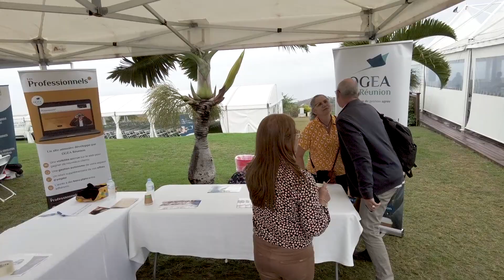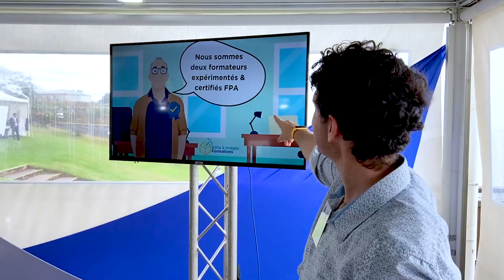Boite à Images Formations présent au VIE 0GEA 2024, le Village des Indépendants et des Entrepreneurs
Nous avons passé une excellente journée au VIE 0GEA 2024 en tant que partenaire mais également comme adhérent OGEA Réunion. De belles rencontres avec d'autres adhérents (nous sommes 3 500 quand même), la possibilité de présenter notre activité dans le domaine de la formation et des conférnces sur l'IA, un sujet sur lequel nous travaillons désormais très régulièrement. Nous avons pu rappeler nos prochaines MasterClasses OGEA du 20 juin sur l'importance de travailler et optimiser son image de marque et le 10 sur l'utilisation de l'Intelligence Artificielle dans notre activité d'indépendant/entrepreneur. Une offre spéciale pour les adhérnts avec une rmise de 20% sur l'ensemble du catalogue Boite à Images Formations.